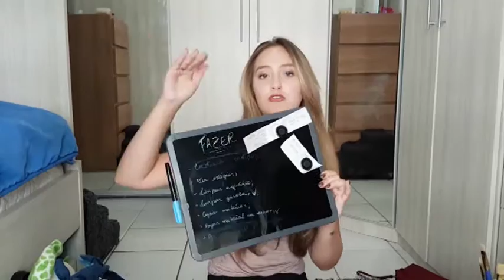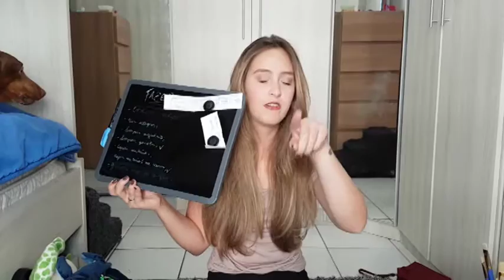COMPRITCHAS DOS EUA (Victoria's Secret, Forever 21, Calvin Klein, Walmart...) | Julia Maciel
Assistam até o final pra ter uma surpresa hehe e não esqueçam de ativar as notificações no sininho pra não perderem nenhum vídeo novo!! ❤